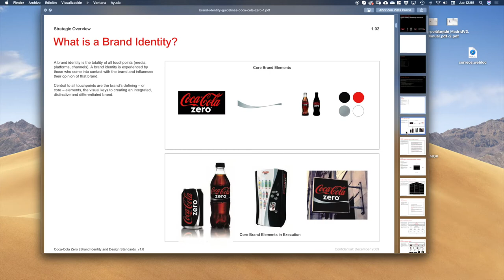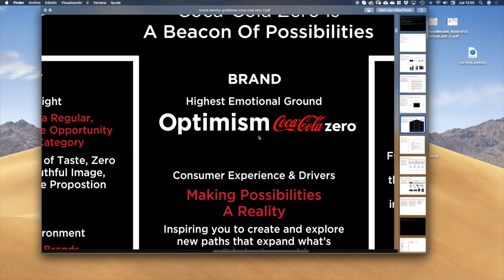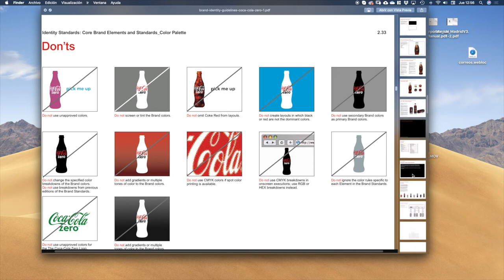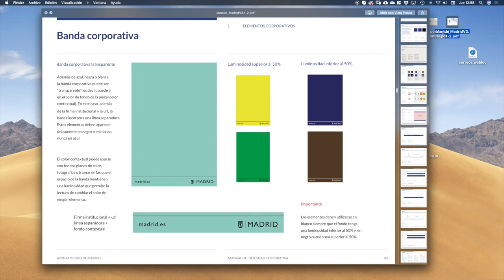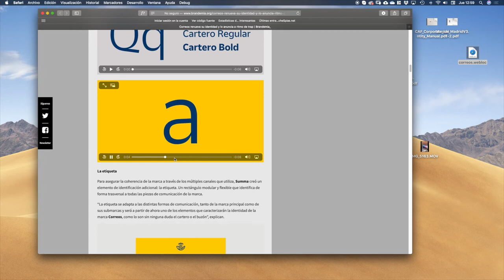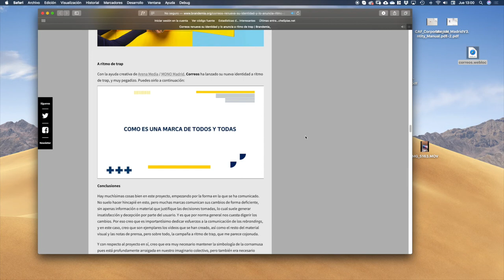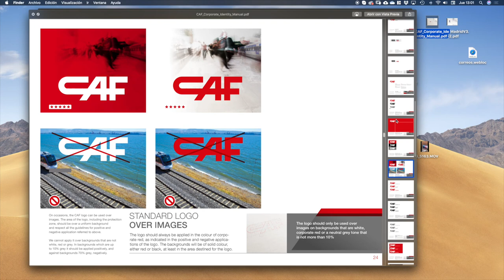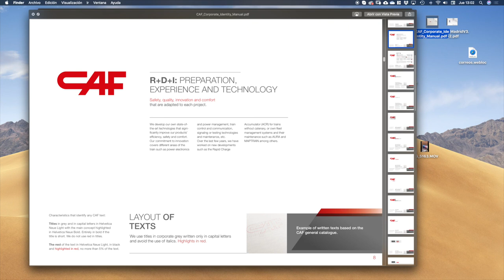Manual corporativo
1. Full Stack Web Bootcamp
2. Full Stack Mobile Bootcamp
3. Full Stack DevOps Bootcamp
4. Full Stack Big Data, AI & ML Bootcamp
5. Aprender a programar desde cero
6. Full Stack Cybersecurity Bootcamp